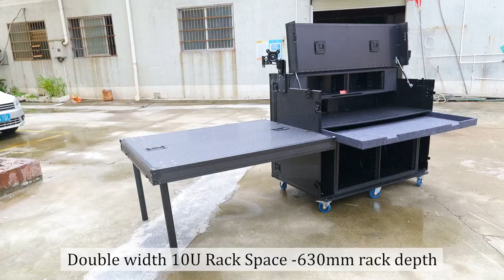Blackmagic Mobile Studio Video Broadcast Production Cart Flight Case with Laptop Bracket Holder Arm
* 9.5mm Birch Plywood
* Foam Shockmount Racks
* Recessed Flip Handles
* Recessed Lockable Latches
* Hinged lid supported with Gas Struts
* Full width workspace
* 2 x Vesa 100 mounting brackets to hold 27″ monitors
* Threaded Mounting Points on Both Sides with Monitor Arms
* Double width 3U Rack Space – 190mm rack to rack
* Double width 10U Rack Space – 630mm rack to rack
* Approx Overall Ext Dims (WxDxH) 1340 x 830 x 1200 inc Castors